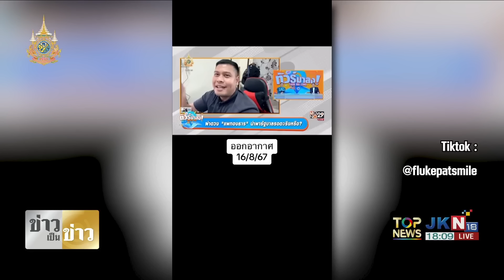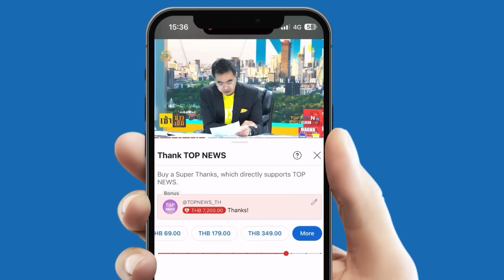"โหรลักยิ้ม" ผ่าดวง "ทักษิณ" ขุนพลหาย อวสานคล้ายศึกสามก๊ก รัฐบาลเล่นแร่แปรธาตุแก้เกมรัฐประหาร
"โหรลักยิ้ม" ผ่าดวง "ทักษิณ" ขุนพลหาย อวสานคล้ายศึกสามก๊ก รัฐบาลเล่นแร่แปรธาตุแก้เกมรัฐประหาร - "เพื่อไทย" โวเลือกตั้งหน้ากวาด 200 ที่นั่งแน่